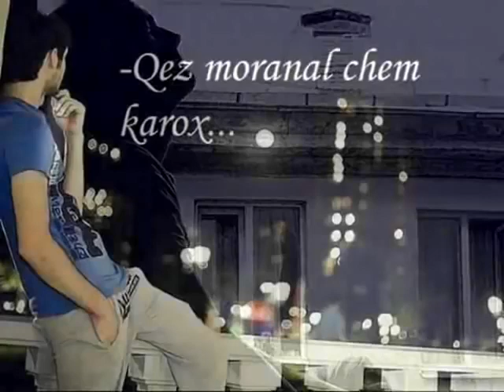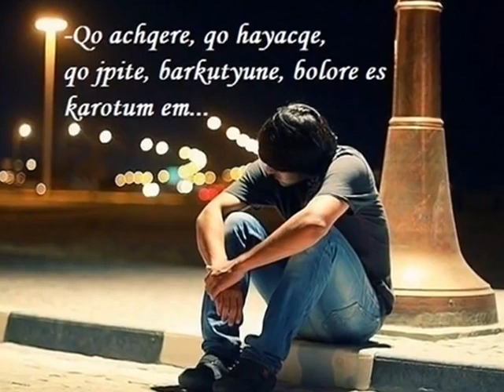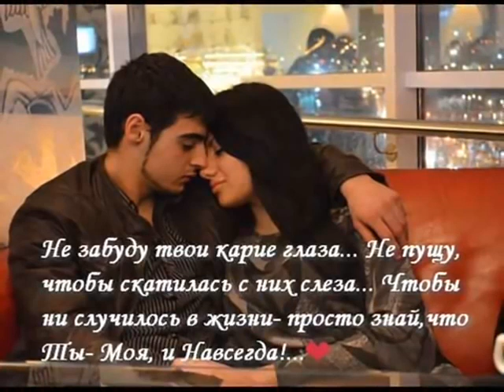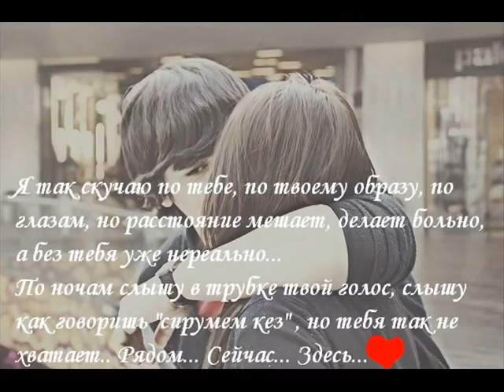ЭGO Скучаю новая песня